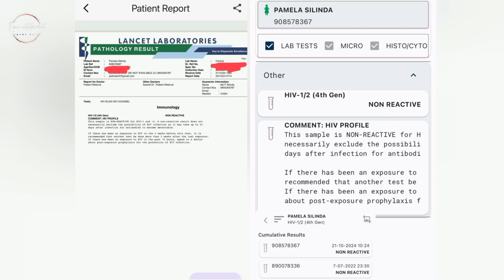Thabiso Mokhethi & daughter critisized *lesedi FM presenter* | Pamela Silinda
Former generations actor Thabiso Mokhethi and his daughter face backlash, Pamela Silinda test results